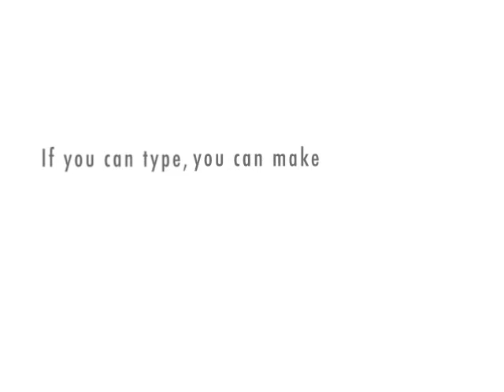a short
PODGEMAS